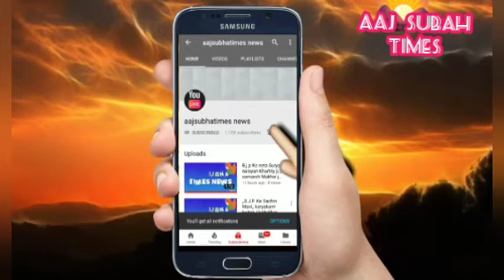मिर्जापुर लालगंज मे स्वर्णकार समाज़ की बच्ची से घिनोऊना हरकत देश की बेटी न्याय मांगे घटना निंदनीय है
उ प्रदेश मिर्जापुर लालगंज मे नाबालिक स्वर्णकार समाज़ की बच्ची से घिनोऊना हरकत निंदनीय
स्वर्णकार समाज की बेटी के साथ हुई घटना निंदनीय है इसका स्वर्णकार सेवा समाज घोर निंदा करता है उत्तर प्रदेश के मुख्यमंत्री श्री योगी आदित्यनाथ जी से सभी स्वर्णकार समाज़ के लोग अनुरोध कर रहे है कि अपने सज्ञान में लेकर दोशियो को सख़्त से सख़्त सज़ा देश की बेटी को न्याय मिल सके यह घटना बताया जा रहा है कि 15 दिन पहले का है लेकिन अब यह संदेश शासन प्रशासन तक पहुँचते ही घटना की कार्यवाही देखी जा रही है करीब 15 दिन पहले की है मिर्ज़ापुर स्वर्णकार समाज से वार्ता हुई हमसे सभी दोषी गिरफ़्तार हो गए हैं वहा के स्वर्णकार जिला अध्यक्ष श्री अमरनाथ सेठ ने समाज की बेटी को न्याय दिलाया
जय स्वर्णकार समाज